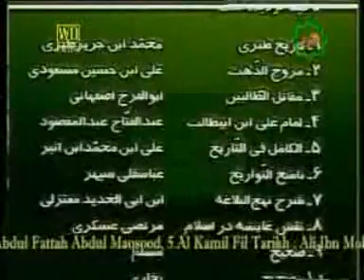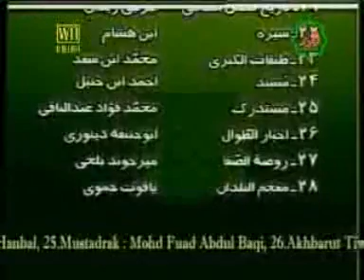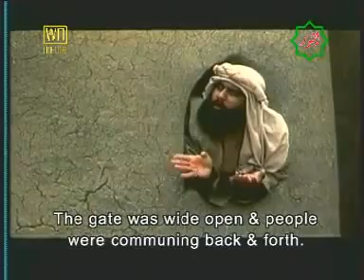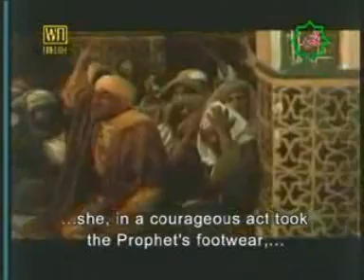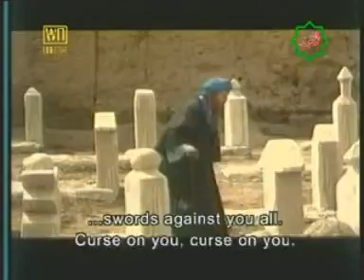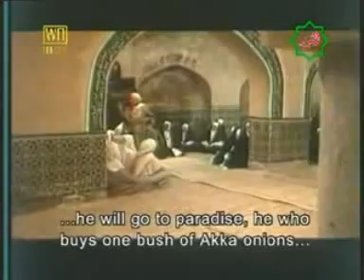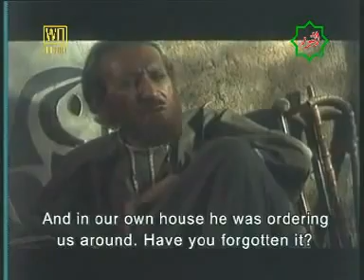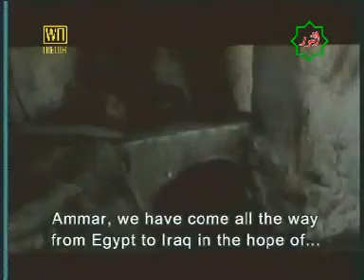Hazrat Ali (R.A) Last Ten Years Of Life Part 02 (Urdu)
Last Ten Years Of Hazrat Ali (R.A) Life !